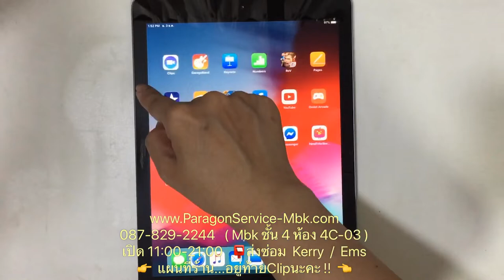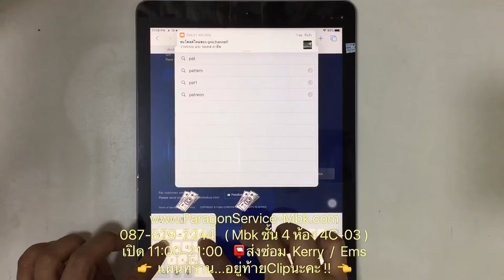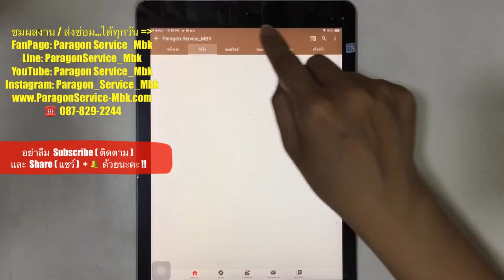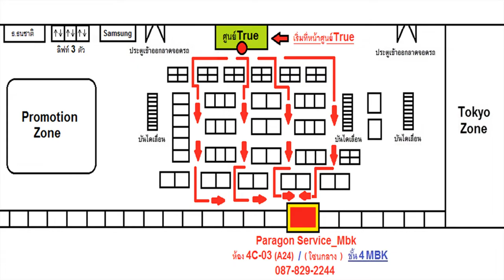ไอแพด 6 2018 ทัชได้บางจุด เปลี่ยนทัช ส่งซ่อมจาก..จ.นราธิวาส /087-829-2244